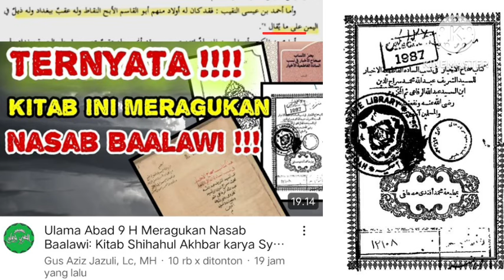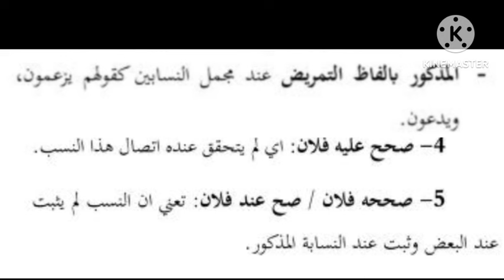Gus Aziz Jazuli Merusak Kaidah Ilmu Nasab‼️gusazizjazuli